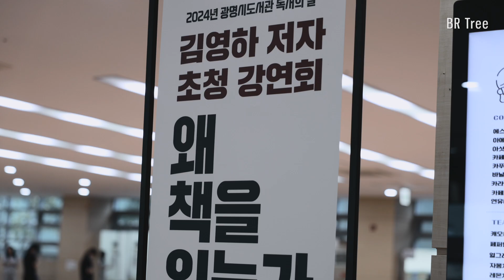깊어가는 가을의 클래식 연주🍁 | 에이 클래식(A Classic)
ㅤ
📍광명시청소년수련관

지난 9월, '독서의 달'을 맞이하여 광명시청소년수련관에서
김영하 소설가 초청 강연회가 있었습니다.

강연회에 앞서 에이클래식이
전통 클래식 곡, OST, 재즈 등 다양한 레퍼토리로
30분 동안 공연을 진행했습니다.

즐겁게 집중하여 감상해 주신 참석자분들, 감사합니다! 😌

ㅤㅤ[연주·공연 문의]